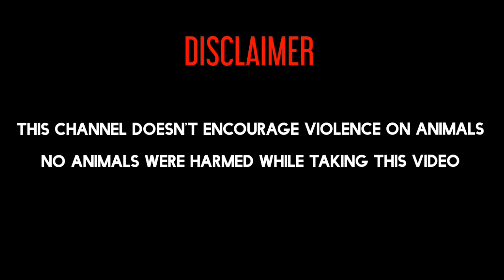80% - 90% Peru Double Cross Females || Whatsapp Link in Description || 9107 669 669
నచ్చితే క్రింది లింక్ క్లిక్ చేసి బుక్ చేసుకోగలరు
ప్రదీప్ ఫర్మ్స్ - నున్న - విజయవాడ